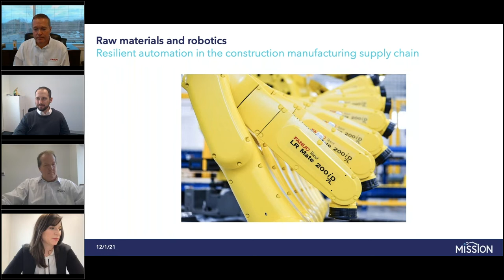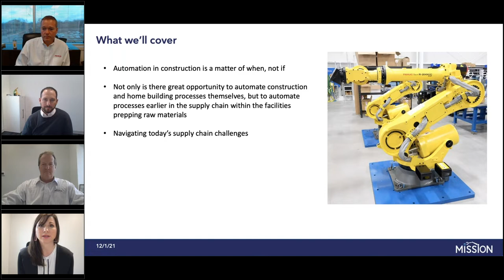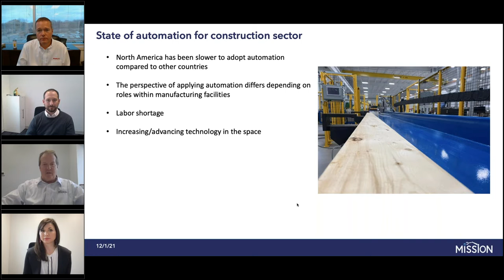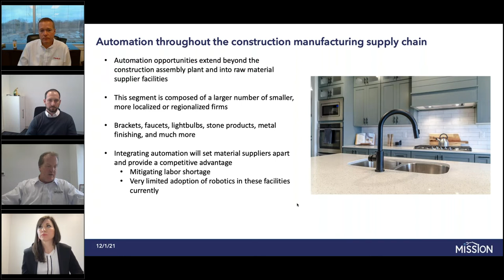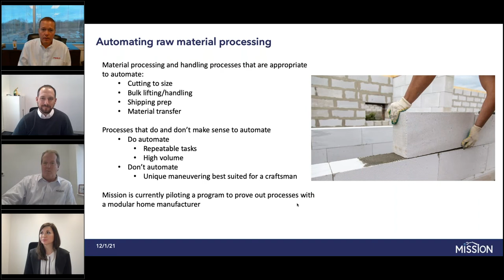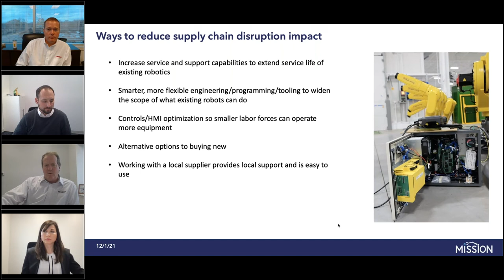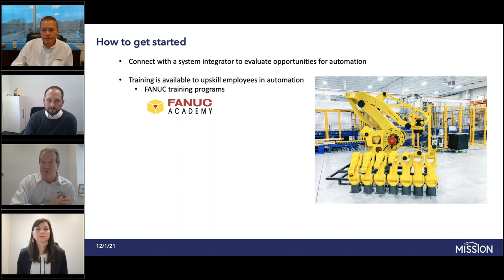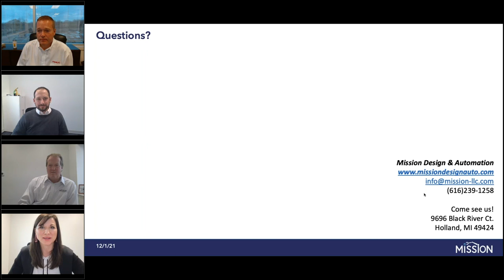Webinar | Raw materials and robotics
Construction manufacturing plants aren’t the only facilities in the industry contemplating robotics integration. Their raw material suppliers also stand to reap dramatic rewards by helping resolve labor and supply chain challenges that have crippled world commerce. The earlier they adopt, the more dramatic those rewards could be.

And yet, robotics providers are not immune to supply chain volatility. We have problems of our own.

Nothing a little smart engineering can’t solve.

Mission Design & Automation welcomed FANUC President Mike Cicco in a panel discussion with Scot Lindemann, our President & CEO, and Ryan Lillibridge, our Business Development Director. They covered:
Why now is the time for construction raw materials suppliers to explore automating aspects of their plant operations
Which operations are appropriate to automate
How supply chain challenges impact robotics providers and integrators — and what they’re doing to overcome them

This is the second webinar in a series on automation in construction. View the first one here: Can you automate it?

Have questions? Want to get in touch with someone on our team?